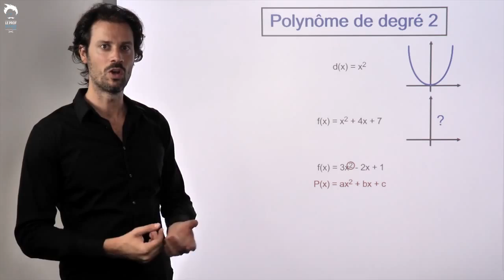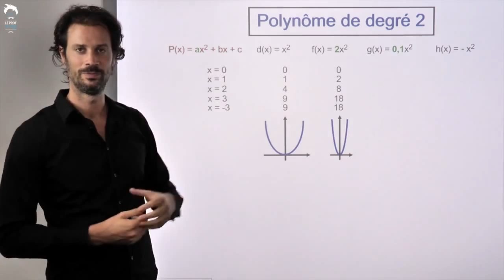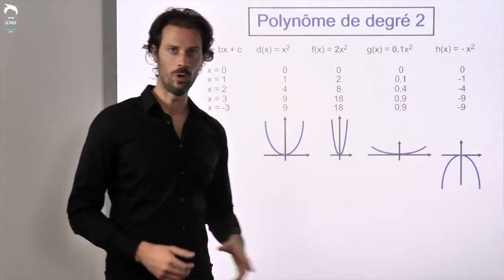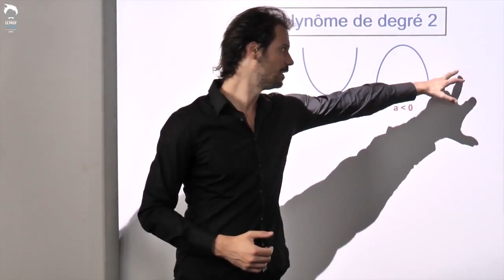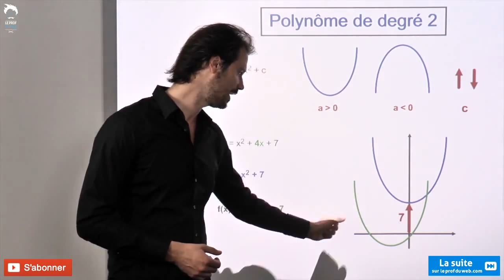Seconde - Maths : Les polynomes de degré 2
Première vidéo du chapitre, on voit ce qu'on appelle un polynôme de degré 2 et à quoi ressemble sa courbe dans des cas simples. Une vidéo de math de Seconde pour se mettre dans le bain !